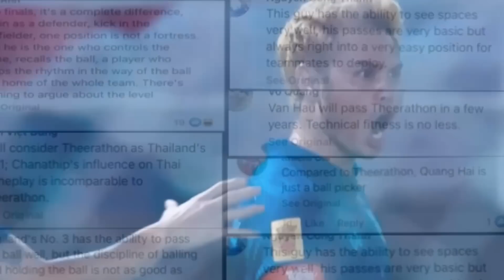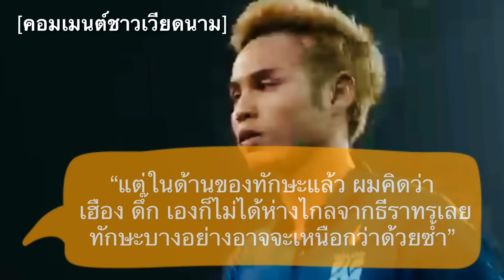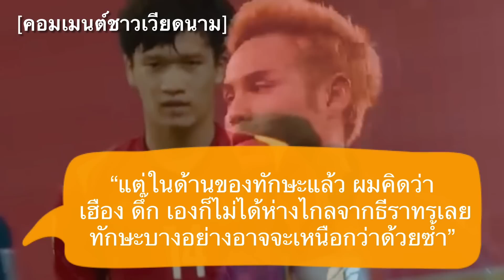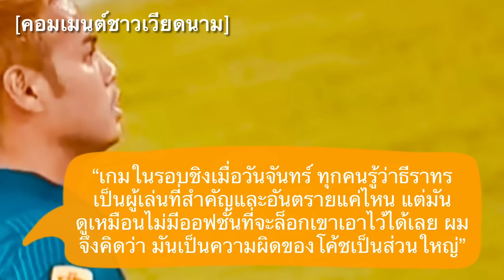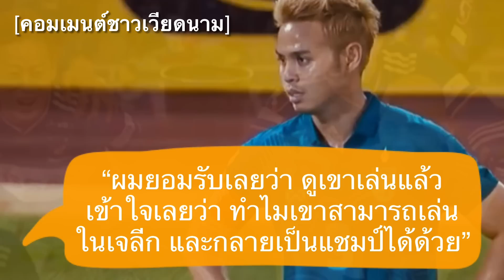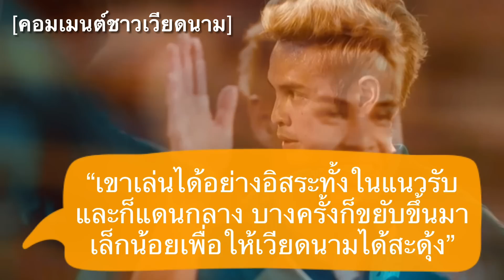คอมเมนต์ชาวเวียดนาม หลังสื่อเหงียนซูฮกผลงานธีราทร ที่พาไทยคว้าแชมป์อาเซียน พร้อมครองตำแหน่ง MVP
สวัสดีครับเพื่อน ๆ ทุกคน ยินดีต้อนรับกลับเข้าสู่ช่องของเรากันอีกครั้งหนึ่งนะครับ สำหรับในคลิปนี้ ผมก็จะมีอีกหนึ่งควันหลงจากศึกฟุตบอลชิงแชมป์อาเซี่ยนที่เพิ่งผ่านพ้นไปเมื่อช่วงสัปดาห์นี้มาเก็บตกให้ได้ฟังกัน

โดยใน EP นี้จะเป็นเรื่องราวเกี่ยวเกี่ยวกับความคิดเห็นของแฟนบอลชาวเวียดนาม หลังจากที่ในช่วงสองวันที่ผ่านมา สื่อหลาย ๆ สำนักในบ้านได้มีการตีพิมพ์เกี่ยวกับความยอดเยี่ยมของกัปตันทีมชาติไทยอย่างธีราทร บุญมาทัน หลังจากที่เขามีผลงานอันยอดเยี่ยมในศึกฟุตบอลรายการนี้ สามารถพาทีมชาติไทยเป็นแชมป์ได้อีกหนึ่งสมัย พร้อมทั้งคว้าตำแหน่ง MVP เป็นเกียรติประวัติให้กับตัวเองได้อีกด้วย

ซึ่งจากความยอดเยี่ยมที่เขาได้แสดงออกมาในรายการนี้ ก็ทำให้เขาได้รับการยอมรับและก็ได้คำชื่นชมจากแฟนชาติคู่แข่งในรอบชิงอย่างชาวเวียดนามกันอย่างมากมาย

โดยพวกเขาได้คอมเมนต์ถึงนักเตะไทยของเราไว้อย่างไรกันบ้าง เดี๋ยวลองไปฟังกันดูครับ